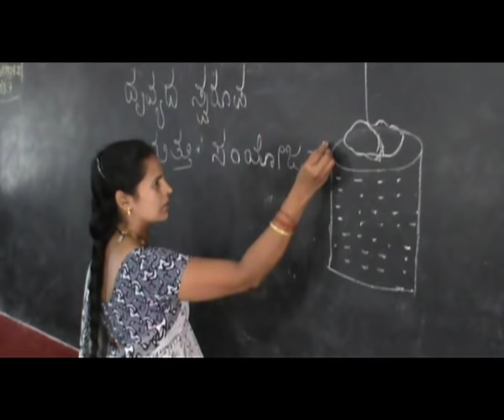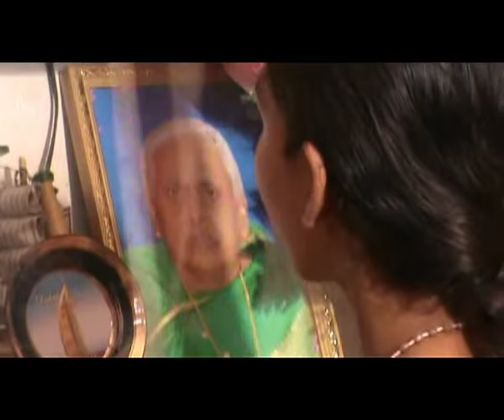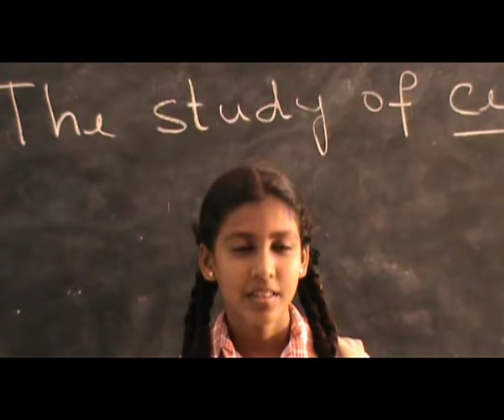MUNNI KONKANI SHORT FILM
MUNNI Konkani short film based on girl child labour, produced by Bl. Joseph Vaz Centre, Gangolli and directed by Vinod Gangolli